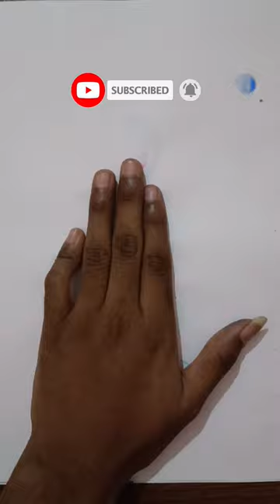Thread Painting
Thread Painting / drawing / easy drawing

     Rohit K Drawings

yours Quires
thread Painting art
thread Painting video